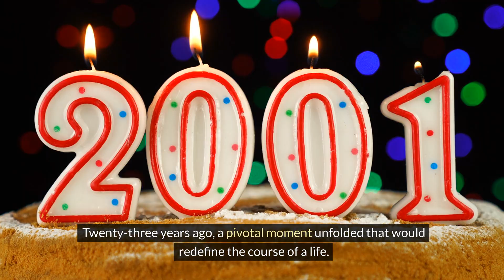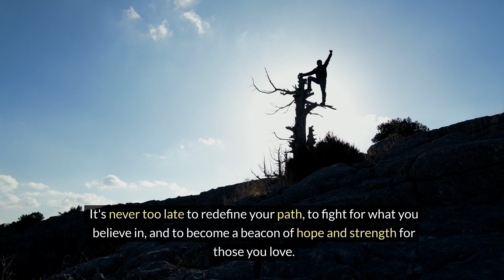“23 Years Ago, I Made a Decision to Change My Life.”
A Veteran's Journey: From Battlefield to Fatherhood

In this heartwarming and inspiring video, we delve into the profound journey of a war veteran whose life took a dramatic turn 23 years ago with the birth of his daughter. This isn't just a story about change; it's a testament to the power of love, courage, and the will to become better.

🌟 What to Expect:

A Deep Dive into Transformation: How the responsibility of fatherhood led a war veteran to redefine his purpose and path.
Lessons Learned: The invaluable life lessons shared between father and daughter, shaping a future filled with hope and resilience.
A Message to Men at 45: An empowering call to action for introspection, courage, and embracing life's second chances.
📖 From the Battlefield to Fatherhood:
Witness the emotional narrative of a man who fought on distant lands only to discover his greatest battles and victories lay within the journey of raising his daughter. This video explores the essence of personal growth, the impact of fatherhood on a war veteran, and the universal quest for a meaningful life.

💡 Inspiration for Every Viewer:
Whether you're a father, a veteran, or anyone at a crossroads in life, this story resonates with the universal themes of change, courage, and the love that transforms us.

👉 Join Us on This Journey:
Let's spread the message of hope and the belief that it's never too late to change your course and impact lives for the better.

✉️ We'd Love to Hear From You:
Share your thoughts, stories of transformation, or how this video moved you in the comments below. Your journey could be the beacon of hope for someone in their moment of need.

For more inspiring articles and videos, show some love on our website and Facebook page.